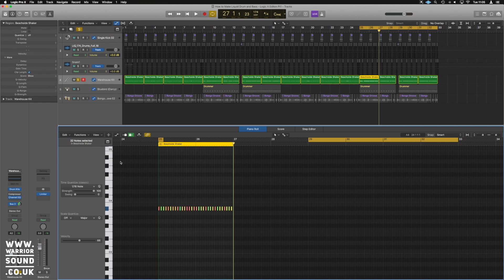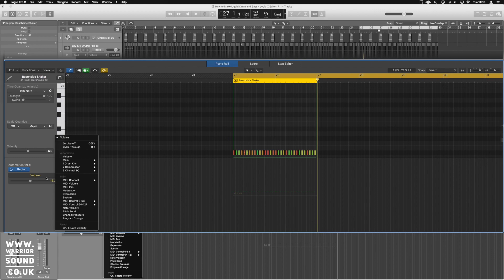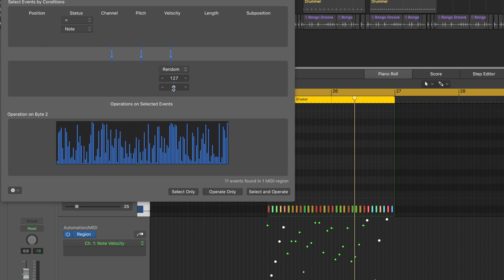Logic Pro X velocity crescendo - Change Velocity Logic Pro X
Change Velocity Logic Pro X

Here we will look at velocity in logic pro x velocity crescendo

FREE STUFF